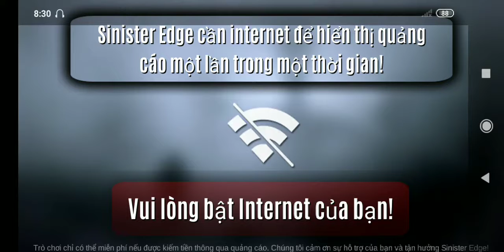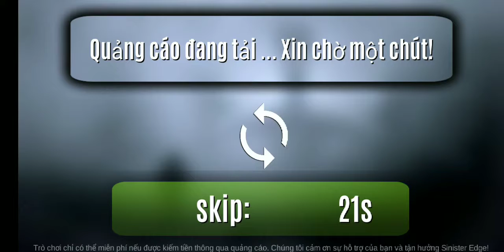Decryption Game Sinister Edge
► Cám ơn tất cả các bạn đã xem video kênh mình
► Kênh có sử dụng nhiều nội dung khác nhau và có ghi nguồn ở phần mô tả của video
► If any owners has an issue with any of the uploads
and it will be deleted immediately.